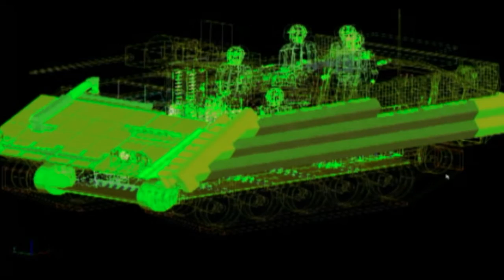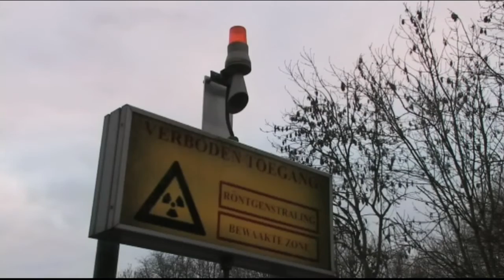Laboratory for Ballistic Research TNO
There is a growing threat of terrorist attacks on Western society. Troops deployed in crisis areas actually face such dangers on a daily basis. So whether we are talking about our own backyard or about far away places – there is a growing need for smart and, above all, affordable safety solutions.

The manufacturers of protective clothing and armour materials are always looking for ways to improve the safety that their products provide. The better they understand the dynamic behaviour of the materials used in helmets, for example, the more successful they will be in this endeavour. The top priority is to find out exactly what reactions and deformations occur as a bullet or grenade fragment impacts the protective material.